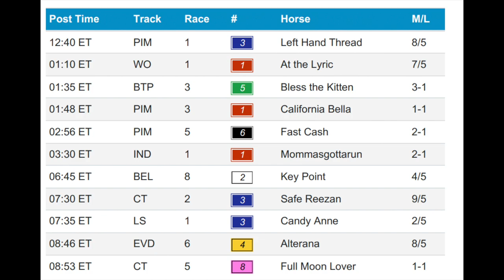Horses to Single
The new Horses to Single Report from Horse Racing Nation provides bettors with an opportunity to trim their multirace wagers in the right spots. Reliable singles are given every day across multiple tracks.